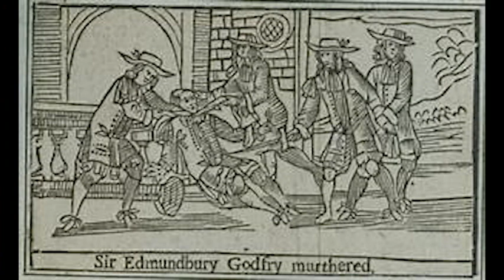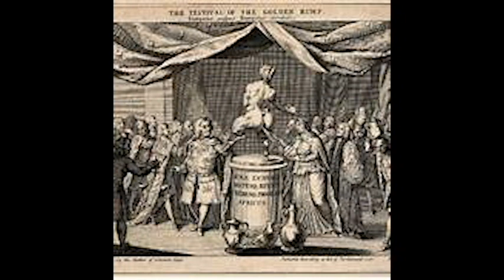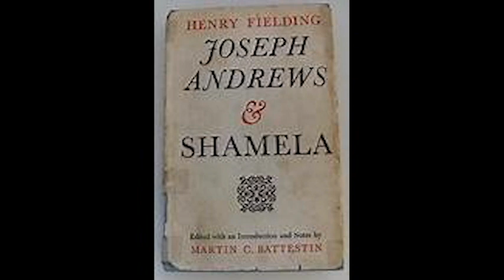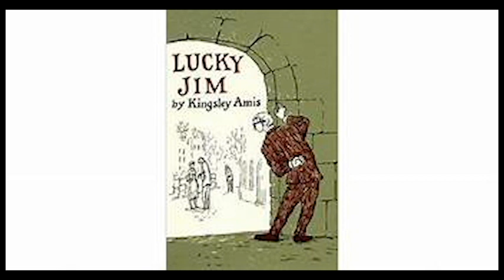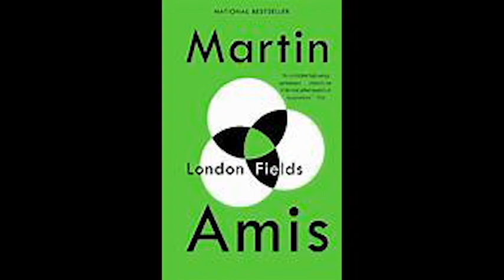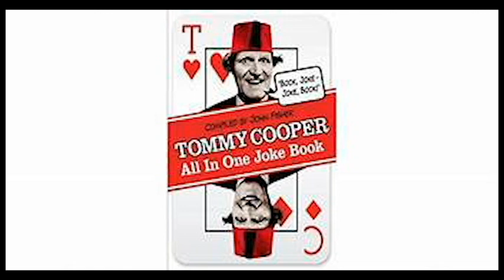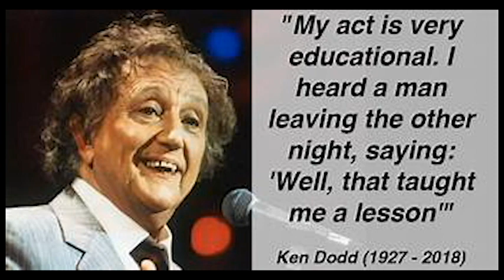English Humour 20 - British Literary Humour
But what of the written word, meanwhile? Books, plays, joke-books! (13 minutes) and though I say so myelf, you might like...